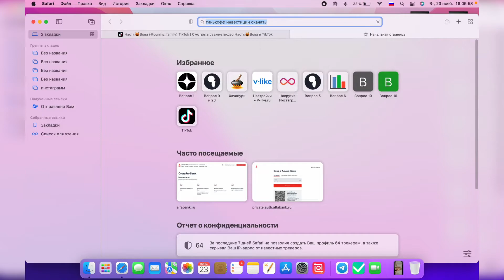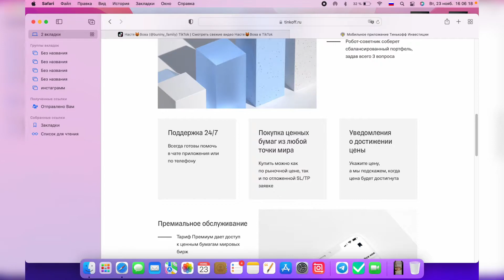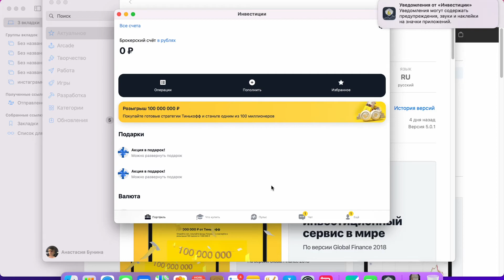Как скачать и установить приложение Тинькофф Инвестиции на компьютер